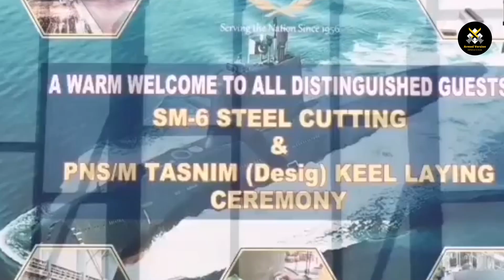tb2 for Pak Navy | Hangor submarine concentration in karachi | Albatros NG for F-22P frigates